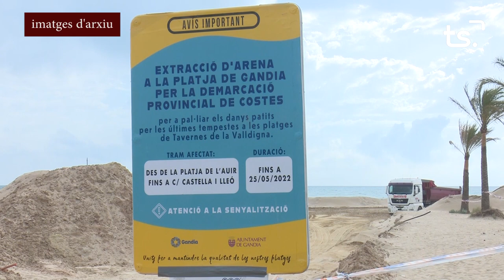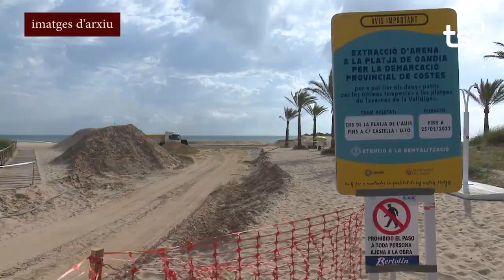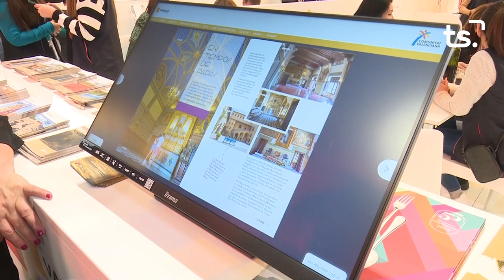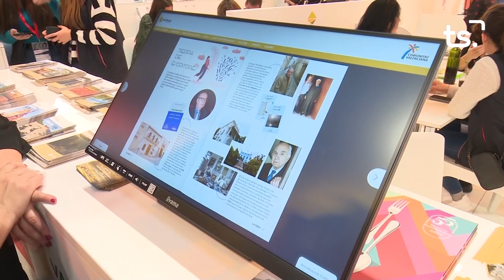INFORMATIU 2023 01 20